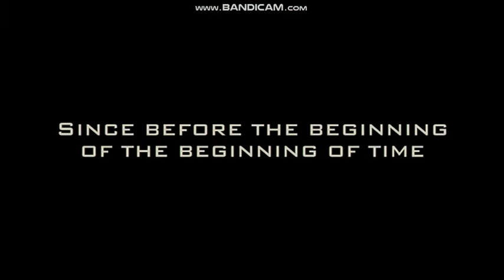Previews From 13 Going On 30: The Fun & Flirty Edition 2006 DVD